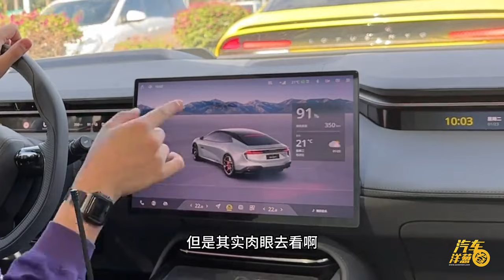电车顶级驾驶乐趣，路特斯EMEYA真的值百万吗？